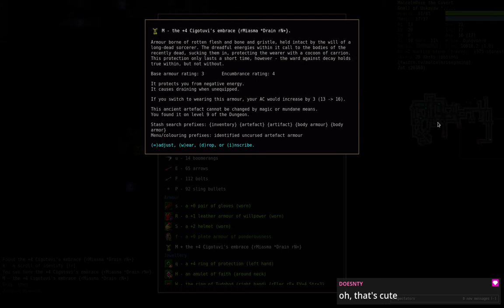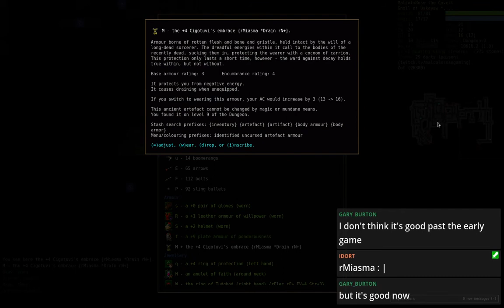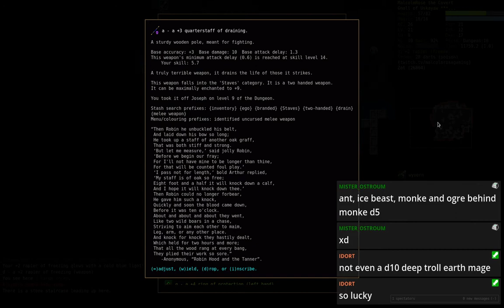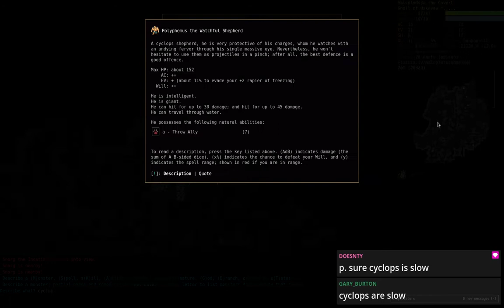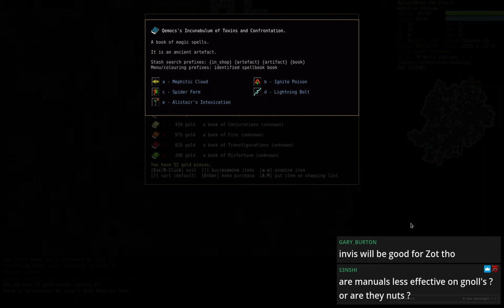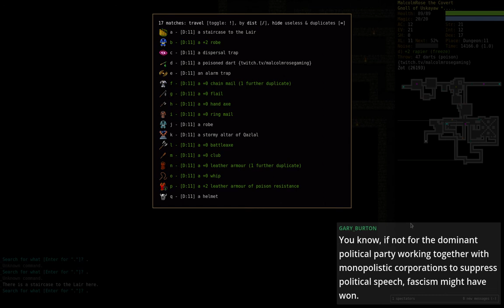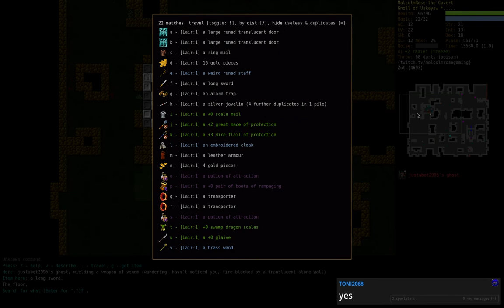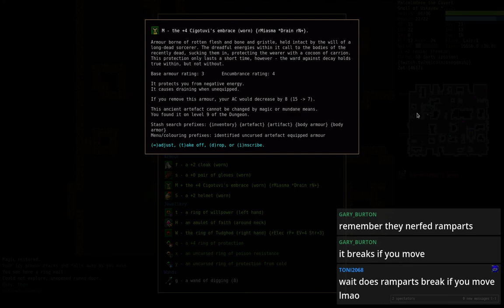DCSS 0.26 World Record Streak Game #59: GnDe^Uskayaw (Part 2) [DUNGEON CRAWL STONE SOUP]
I played a few casual games in the 0.26 tournament, and I did so on my world record streak account. This is one of them.